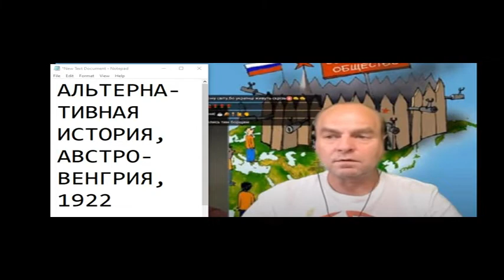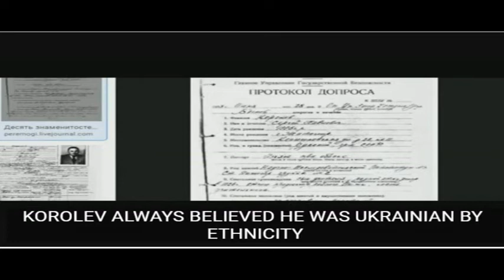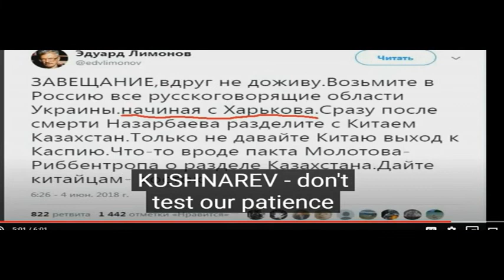ПАРОЛЬ слава Украине, отзыв Ukraine has to be split apart 26